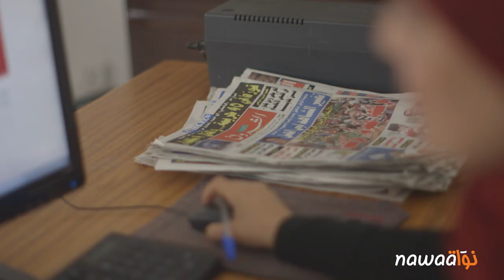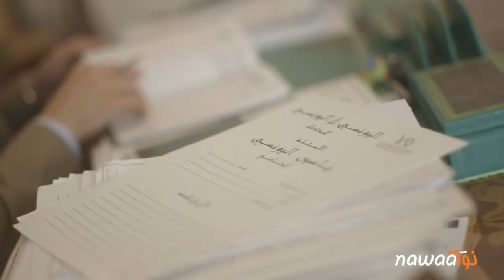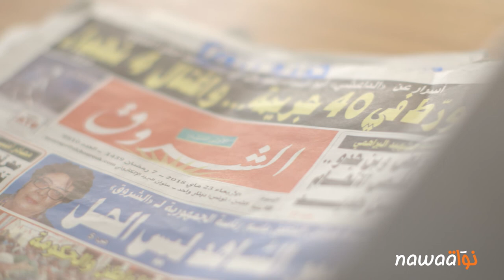المعلومة القضائية: طريق شائك أمام الصحفيين والمحامين للحصول عليها